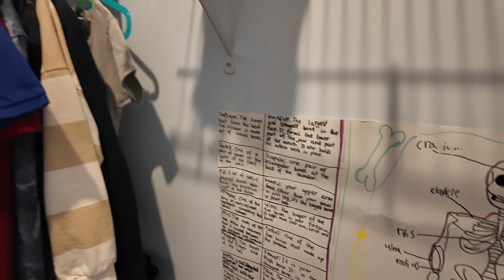Porządki i Organizacja w Szafie i Nowe Ubrania / TYDZIEŃ VLOGÓW Dj osmo 3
TYDZIEŃ VLOGÓW dzień 3

Porządki i Organizacja w Szafie i Nowe Ubrania
Nowa Kamera to: Dj Osmo pocket 3